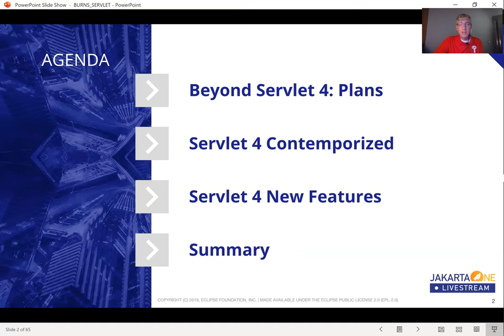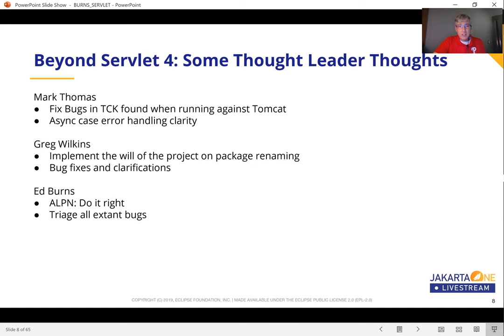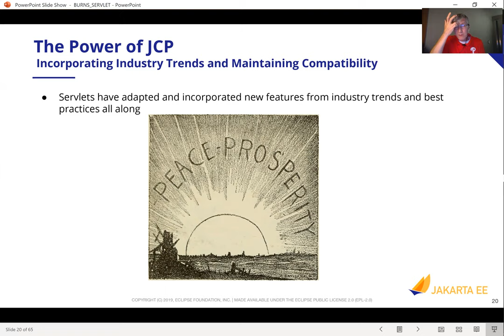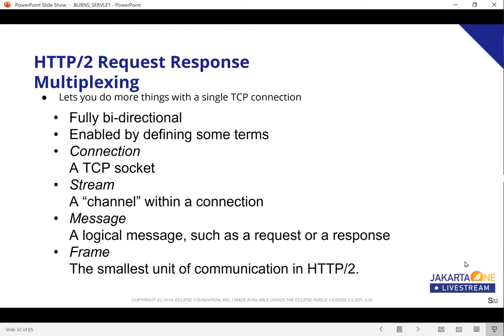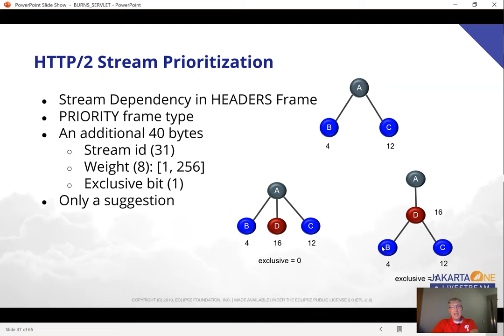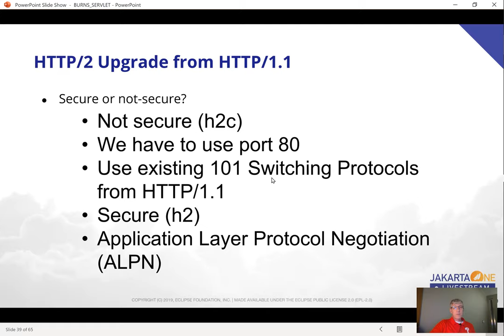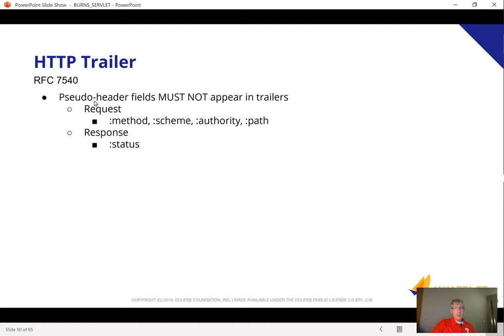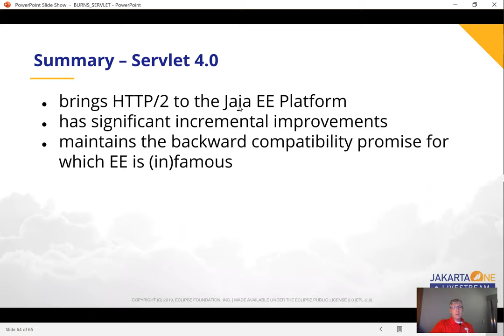Jakarta Servlet: A New Twist on an Old Favorite | JakartaOne Livestream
Speaker: Ed Burns

Servlets are the oldest technology in Jakarta EE. This talk shows how Servlets are fundamental to the success of Jakarta EE by demonstrating the new features in Servlet 4.0. I will show how the new features, including HTTP/2.0, enable modern competitive web applications with Jakarta EE.

Tag us